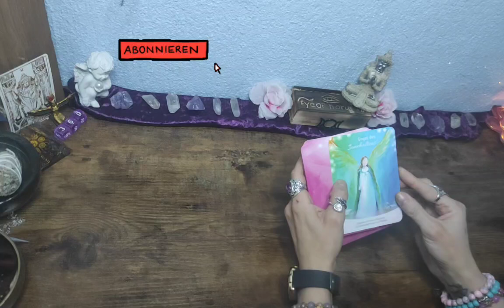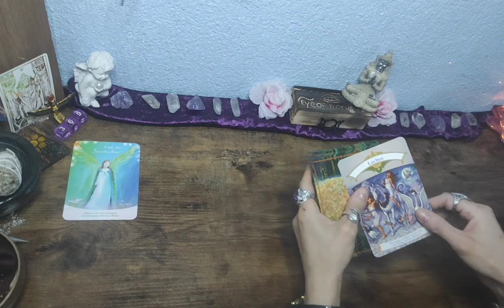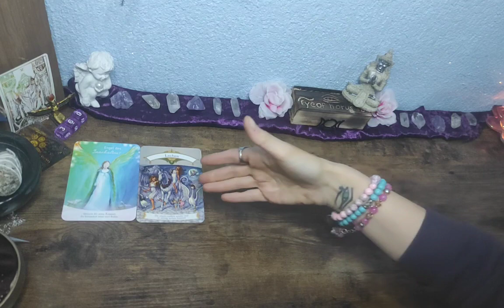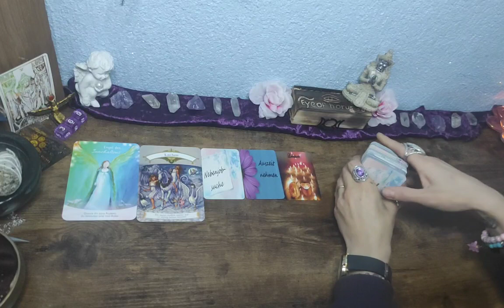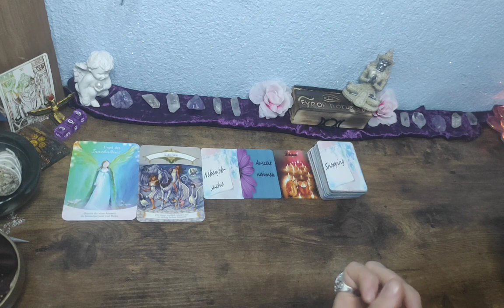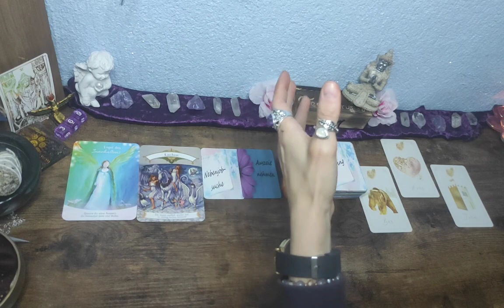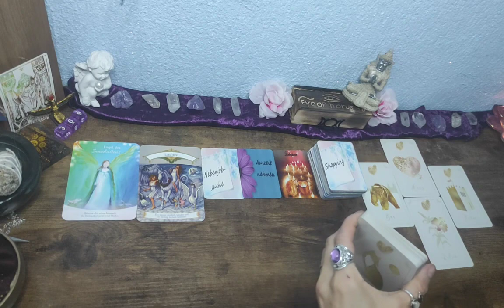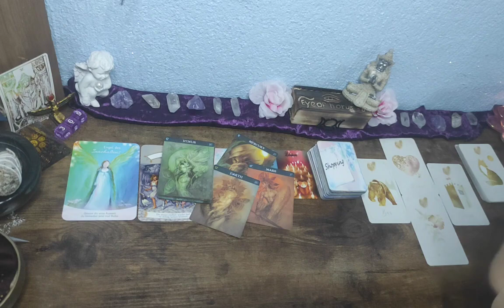☘️Wochenreading// vom 06.02-12.02.23 Februar 2023🌹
Karten die ich verwendet habe, sind selbst bezahlt und ist keine Werbung.⬇️